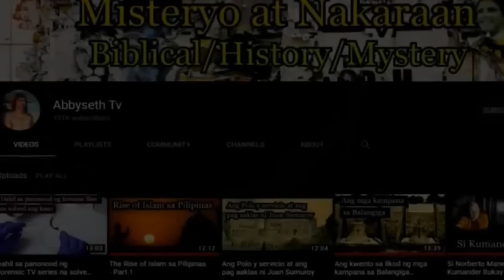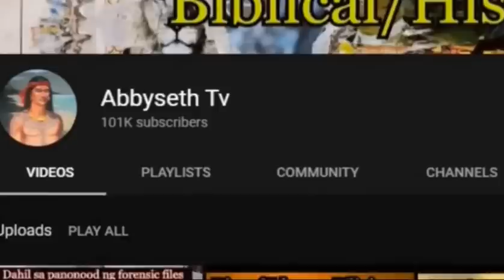Ang 6-Day war sa Pagitan ng Israel at ng Egypt, Syria, Jordan at ng Koalisyon ng mga Arabong Bansa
Noong June 5, 1967 biglang inatake ng Israeli air force ang Egyptian airfields at ang mga facilidad nito pati na ang lahat ng mga eruplanung pang digma ng mga egyptians ay winasak ng mga hudyo na syang nag trigger sa 6day war sa middle east

Eto ang kwento ng 6 day war digmaan sa pagitan ng mga Hudyo at arabo agawan ng teretoryo na nag resulta sa pag katalo ng mga arabo sa digmaan at pag angkin ng Israel sa Sinai peninsula
mula sa Egypt at Golan heights mula sa Syria

Ang mga larawan at Actual Footage sa mga Actual na pangyayari ay minsan hindi available, Ang Abbyseth TV ay gumagawa ng paraan na makakuha ng kaparehang larawan or footage for dramatic effect, Lahat ng content sa Abbyseth Tv ay Sinaliksik, Produced presented in historical context for Educational purposes.